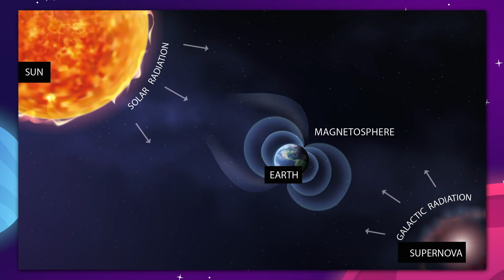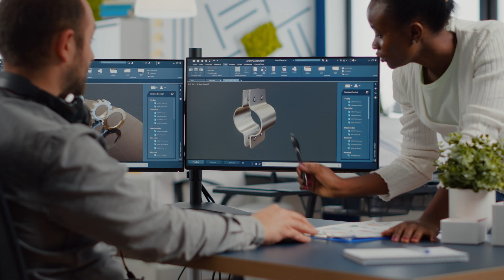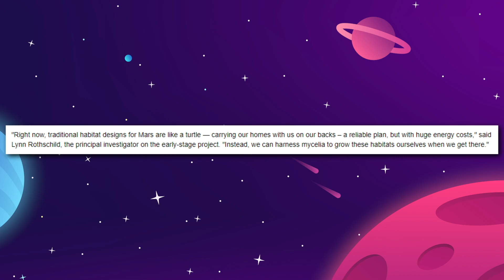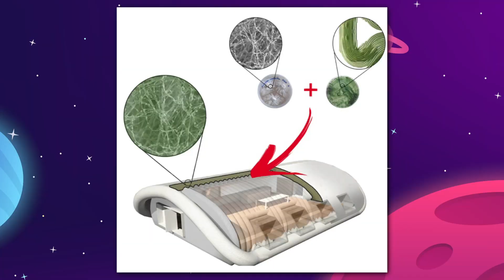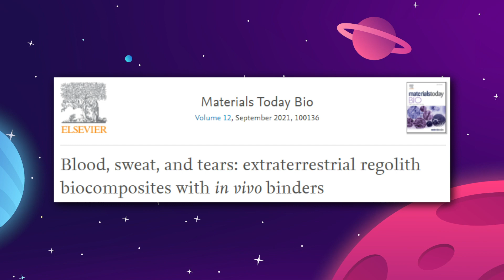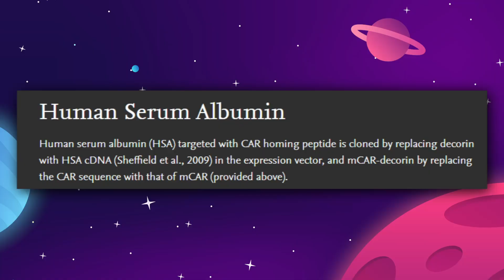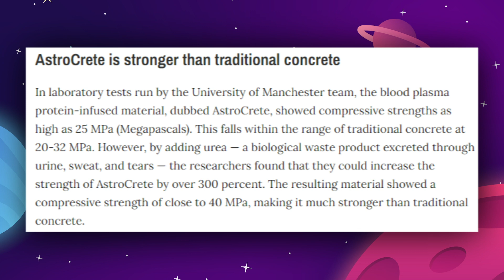How We Will Build Houses On Mars!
How We Will Build Houses On Mars! We have a good idea of how we will get to Mars, but once we get there.. how will we colonize Mars, and build houses and infrastructure? What is Mars base alpha going to look like, how will we sleep on Mars, and what will a Mars house look like?

0:00 Introduction
0:43 The hard part
4:02 Caves above ground
8:21 A bloody mess